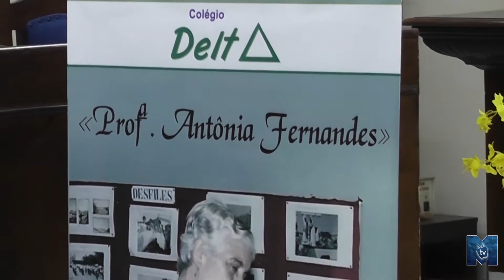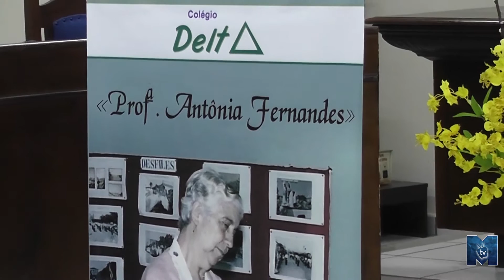Colégio Delta homenageia a Prof. Antônia Fernandes dando seu nome a Escola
Este canal faz parte da Rede GPortais que compreende vários Portais de Notícias do Sul e Sudoeste de Minas.
Produzimos conteúdo de interesse dos nossos internautas, buscando levar conteúdo de qualidade, sempre com entrevistas e matérias sobre assuntos relevantes.